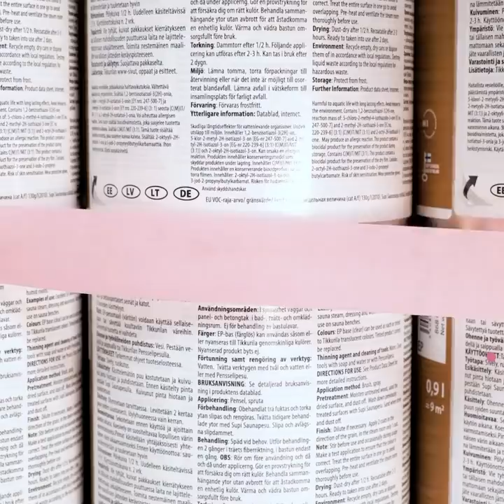CHEAP ROOM TRANSFORMATIONS to create really comfortable places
Timestamps:
0:08 Space transformation for 30$
3:09 Kid's room makeover
11:56 Bedroom makeover